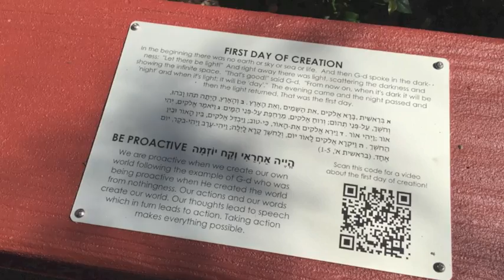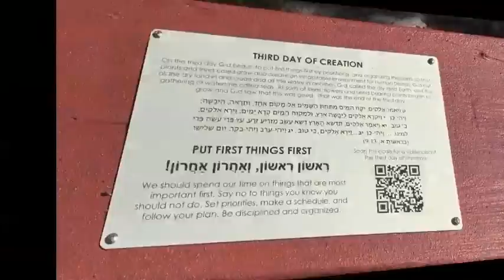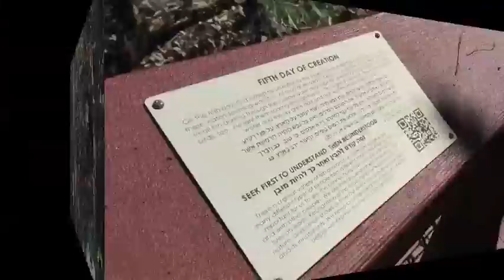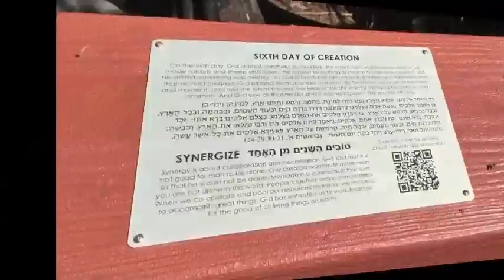Gesher Bereshit Welcomes You